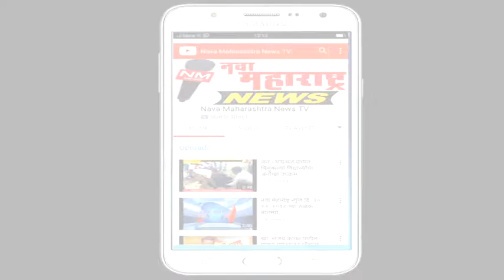शिरोली – शिवसेना कार्यध्यक्ष उद्धव ठाकरेंच्या वाढदिवसादिनी फळेवाटप :नवा महाराष्ट्र न्यूज